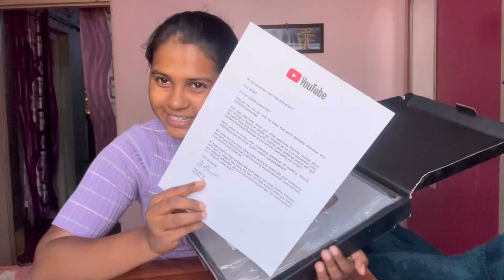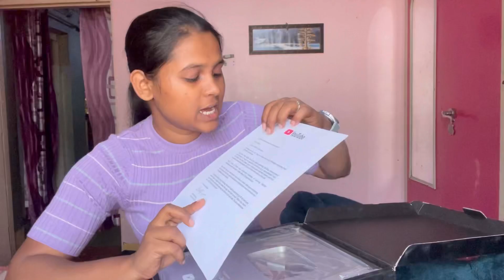Weekly Vlog 🌸| YouTube play button 🏆| new year celebration 🎉 | struggle ￼🥲